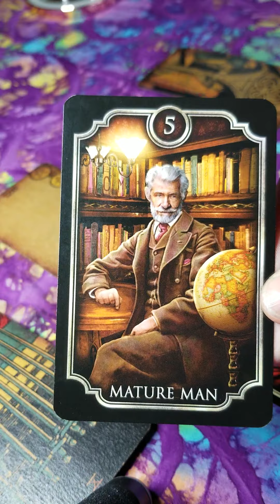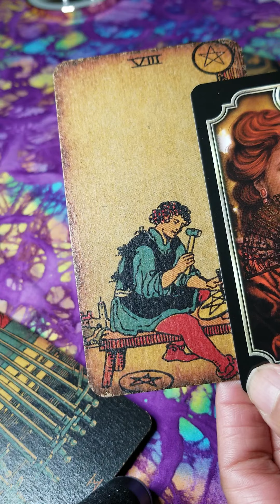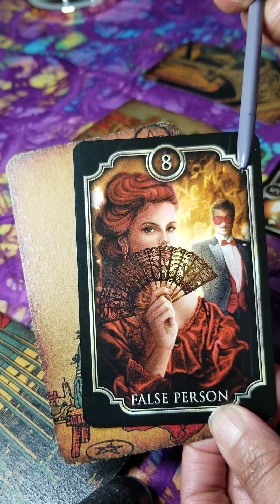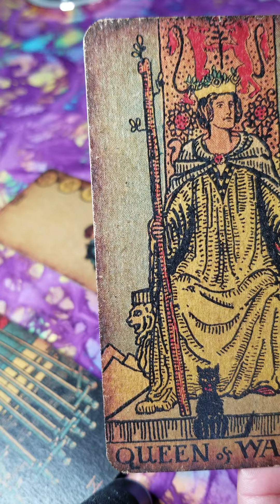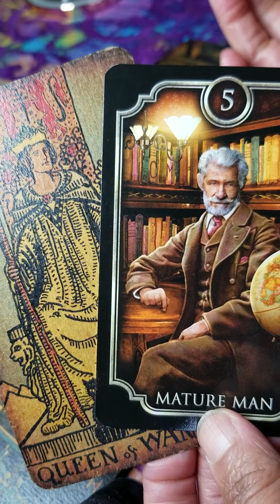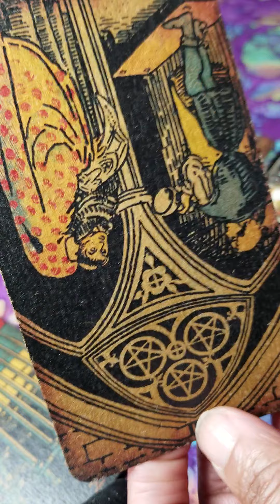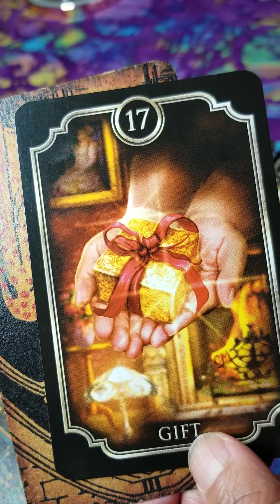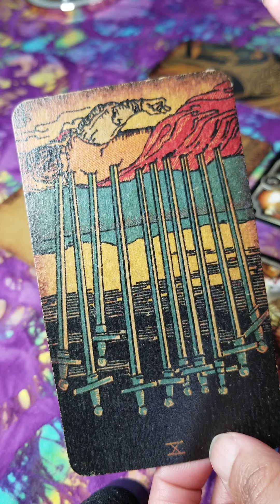Cancer Weekly Tarot - OMG! Your glow has them coming out of the woodwork!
You have their full attention this week, Cancer. The work you are doing on yourself is paying off.

If you want access to more tarot readings and divination information, please join my private Facebook group, Tarot Guidance